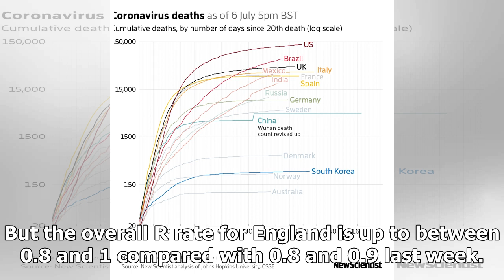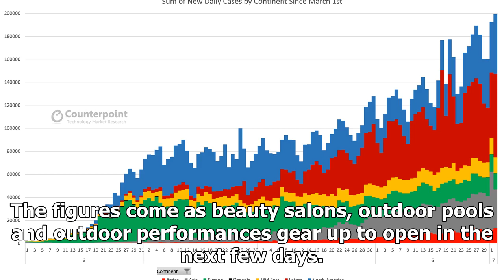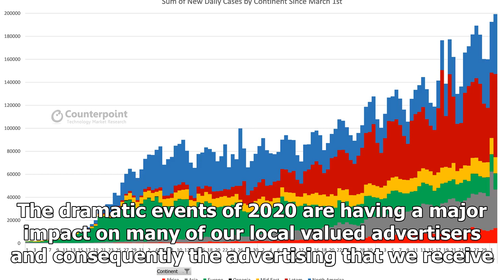Breaking News - Latest data shows the North East's R number is falling while other areas see a ...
Breaking News - Latest data shows the North East's R number is falling while other areas see a weekly rise

Data released on Friday, July 10, revealed the growth rate in the North East and Yorkshire has dropped to between minus 5% and minus 1% per day, compared with a rate of minus 5% to 0% per day last week. The R-value, which is the number of people each covid-19 positive person goes on to infect, has fallen from 0.8 and 1 last week to 0.7 and 1 this week. But the overall R rate for England is up to between 0.8 and 1 compared with 0.8 and 0.9 last week. Sign up to our daily newsletterThe i newslette...